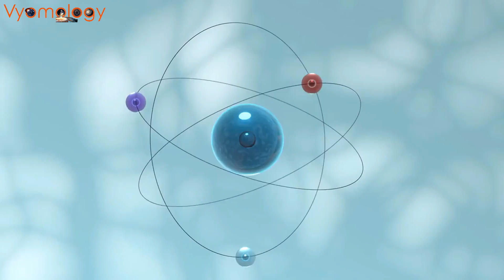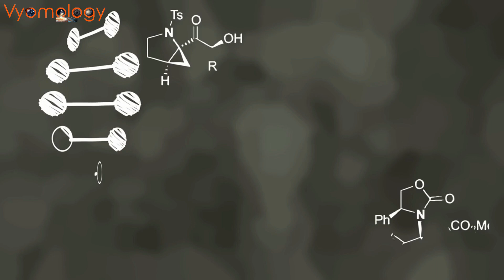विज्ञान की सीमाएँ लांघी! इलेक्ट्रॉन के टुकड़े? क्वांटम भौतिकी का नया रहस्य! विज्ञान जगत में हलचल!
क्या आप जानते हैं इलेक्ट्रॉन अविभाज्य होते हैं? क्वांटम भौतिकी की दुनिया में आपका स्वागत है, जहाँ विज्ञान की बुनियादी मान्यताओं को चुनौती दी जाती है! इस विडियो में Viyomology लाया है आपके लिए क अंशिक आवेश की खोज! पॉल शेरर संस्थान के वैज्ञानिकों ने लोहे से बने चुंबकीय पदार्थ में इलेक्ट्रॉन के अंशों को ढूंढ निकाला है। जानें कैसे लेज़र तकनीक और कगमे जाली ने इस रहस्य को उजागर किया। क्या यह भविष्य की तकनीक में क्रांति लाएगा?